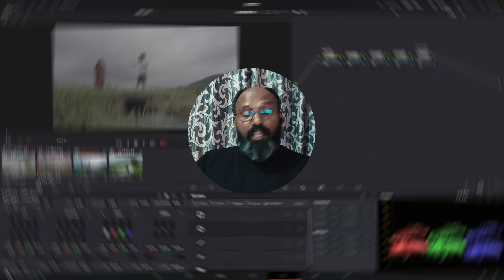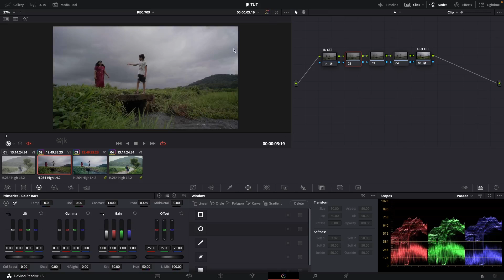HOW to convert LOG Footage to Rec.709 | Davinci Resolve Tutorial | Malayalam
കളർ ഗ്രേഡിങ്ങിന്റെ ചില ടിപ്സുമായി ഞാനിതാ!!
ആദ്യ വീഡിയോ, rec.709 conversion എങ്ങനെ പ്രൊഫഷനലി ചെയ്യാം എന്നുള്ളതാണ്.
ഡാവിഞ്ചി റിസോൽവിന്റെ tutorial വീഡിയോ ഇനിയും വേണമെങ്കിൽ കമെന്റിൽ അറിയിക്കണേ!!
ആദ്യ വീഡിയോയുടെ തെറ്റുകുറ്റങ്ങൾ ക്ഷമിക്കുമല്ലോ!!😊
കളർ ഗ്രേഡിങ് & എഡിറ്റിംഗ് ക്ലാസ്സുകൾ ആവശ്യമുള്ളവർ മസ്സേജ് ചെയ്യാൻ മറക്കേണ്ട..
I'm excited to share some expert color grading tips! This first video focuses on professional Rec.709 conversion techniques. For more tutorials, including DaVinci Resolve, please request in the comments. Thank you for overlooking any errors in this inaugural video. Those requiring color grading and editing classes, please message me.